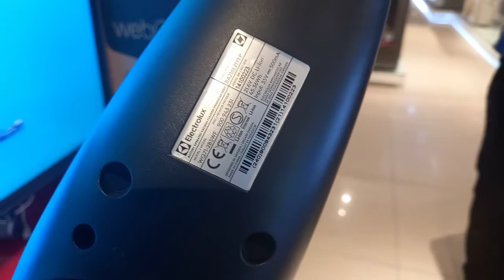ELECTROLUX WQ71-2BSWF ||CORDLESS VACUUM CLEANER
Deskripsi Produk

[Fitur Produk] Spesifikasi Model WQ71-2BSWF : - Warna Satin White - Local Specific Power Supply (V/Hz) : 220-240V~50/60Hz -Voltage : 21,6V HD -Motor Power - Watts : 100W -Battery capacity : 2100 mAh -Weight in hand : 0.9 -Brush roll type :Fluffy -Main filter : E10 filter -Dust bin capacity - 0,3 l Aksesoris : Dusting brush, Telescopic tube (include dusting brush), Delicate brush, Angled dusting brush (For Telescopic tube), BED PROPOWER nozzle with UV Garansi Resmi 1 tahun